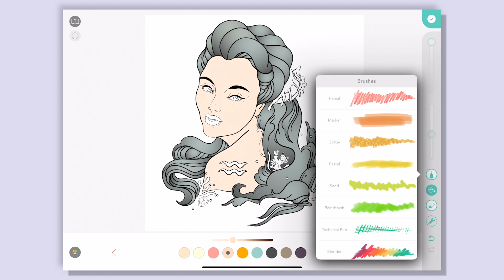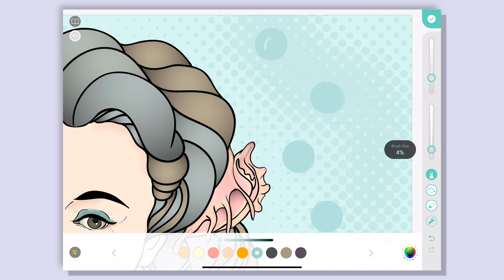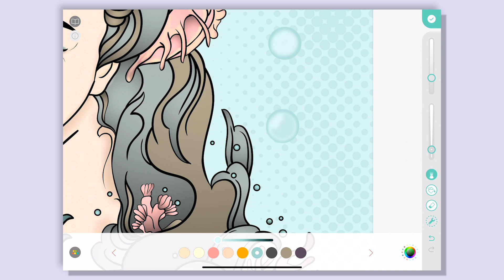Pigment How To: Coloring "Aquarius" | Digital Coloring Process | iPad Coloring Tutorials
Follow along as Karen uses a variety of brushes and techniques in this coloring process video.

You will build a wealth of knowledge about coloring, blending, and technique with brushes you have may have never used thanks to these tutorials! Learn the process and steps it takes to make gorgeous designs.

Pigment by Pixite. The most realistic coloring app. Use markers, pencils, watercolors, and more! Share your work with PigmentApp!